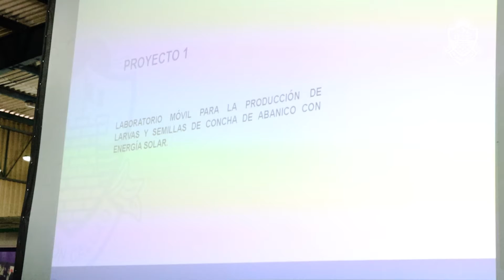Impulsamos a los pescadores artesanales y maricultores de la región Callao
El gobernador Dante Mandriotti señaló que es muy importante mantener el contacto directo para poder encontrar soluciones a las demandas que presenta este sector.